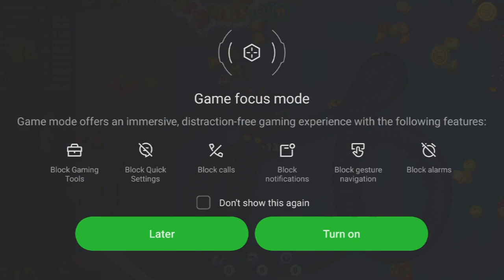🐍 WORMSZONE.IO | GIANT SLITHER SNAKE TOP 01 / Epic Worms Zone Best Gameplay! | TOXICDMRYT 🧿🐍🧿